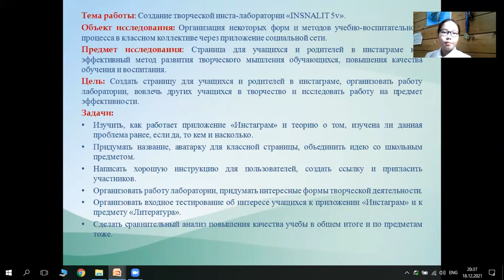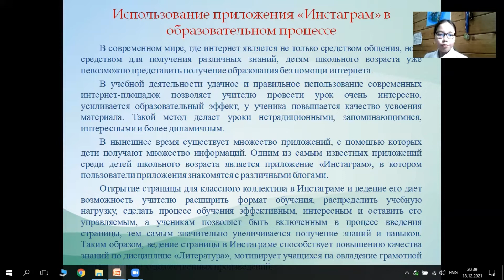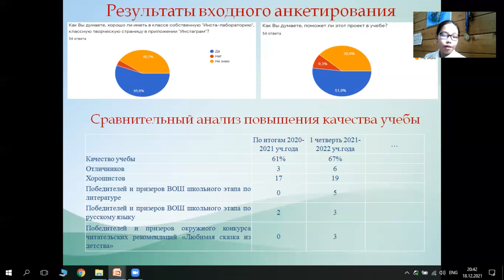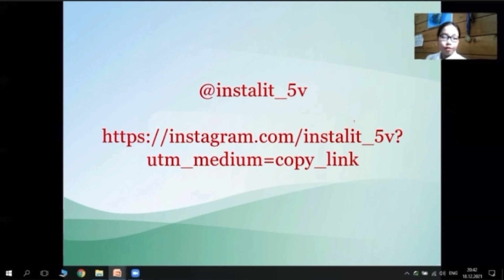Элеонора Петрова - 12.3 Методика преподавания /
Тема: Создание творческой инста-лаборатории «INSTALIT 5v»

Руководитель: Кычкина Мария Дмитриевна, учитель русского языка и литературы

Школа: Муниципальное общеобразовательное бюджетное учреждение «Средняя общеобразовательная школа #25 г. Якутска»